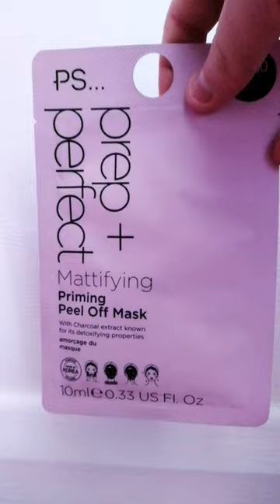What my bestie put in my easter basket! selfcare happy Tuesday